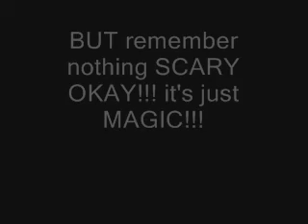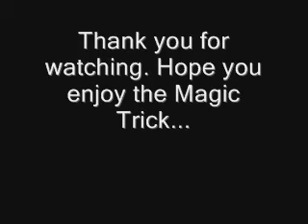A MAGICAL DOLL (Magic Trick)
It's a NORMAL DOLL that EATS the COIN and POOs it!! But It is not a scary VIDEO!! It's MAGIC!!!